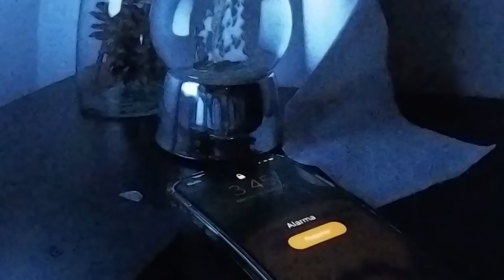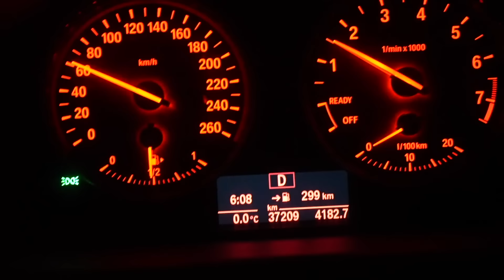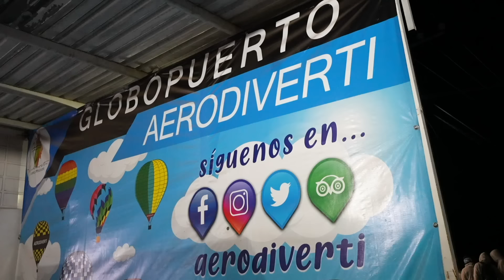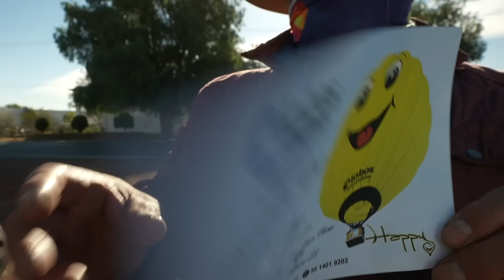Comimos en un RESTAURANTE MEXICANO BAJO LA TIERRA, en una Gruta!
Si quieres vivir esta experiencia les dejo el número de Cynthia Ortega :) ella los va guiar en todo